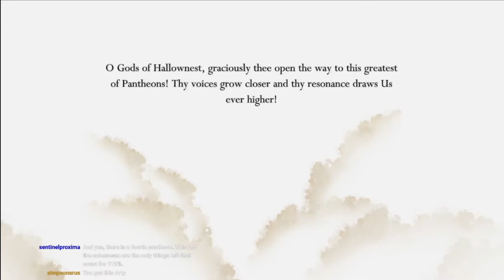Hollow Knight (Blind) Stream 32: THE MASTER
Time for boss rush!